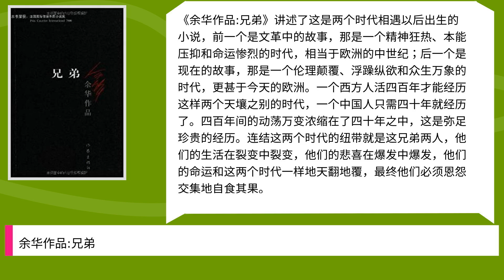余华作品:兄弟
Title: 余华作品:兄弟,

 Author : ,